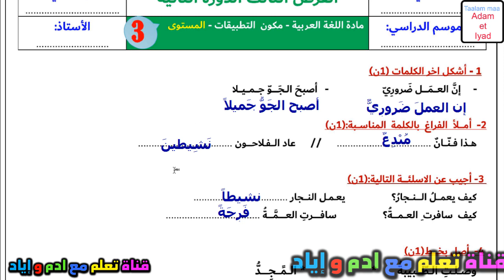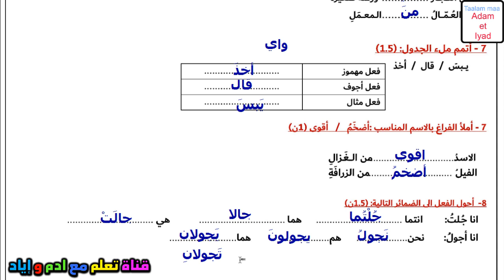فروض المستوى الثالث الفرض الأول الدورة الثانية اللغة العربية المستوى الثالث فروض المرحلة الثالثة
فروض المستوى الثالث الفرض الأول الدورة الثانية التربية الاسلامية المستوى الثالث فروض المرحلة الثالثة
2023
لتحميل الفرض